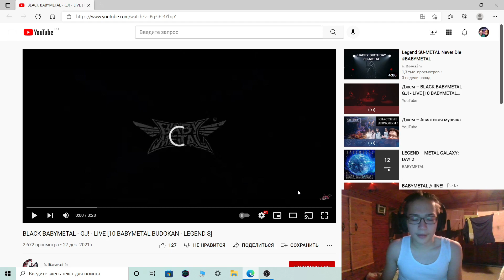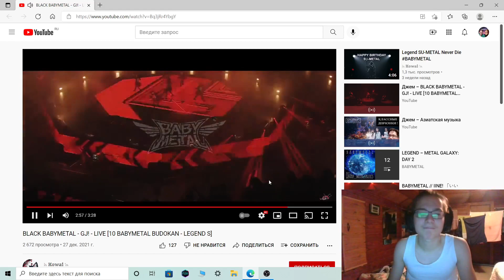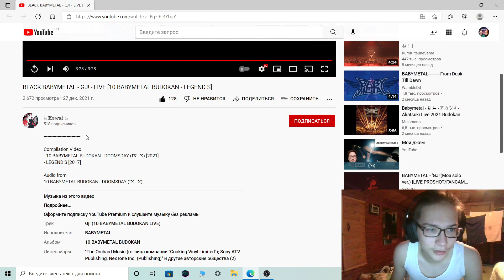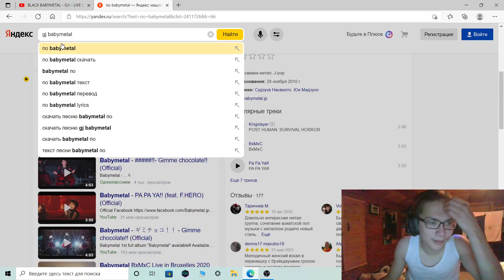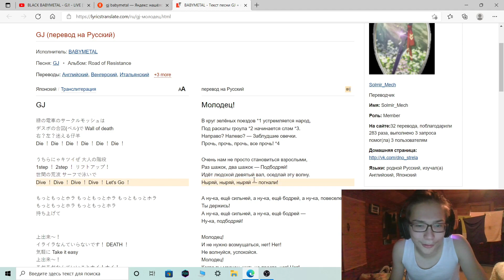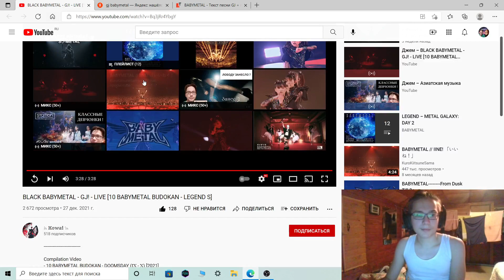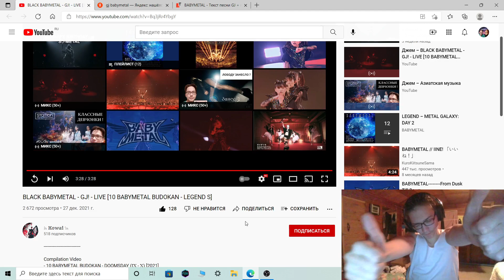РЕАКЦИЯ НА КЛИП BABYMETAL - GJ! / REACTION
REACTION TO BABYMETAL CLIP - GJ!